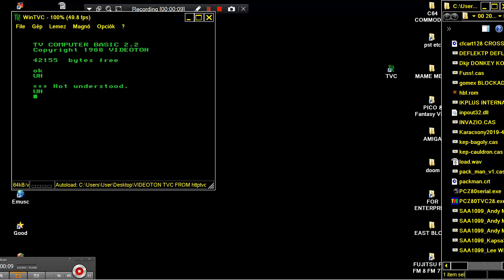VIDEOTON TVC scrolly cas Goblinish SIMPLE TEXT SCROLL DEMO